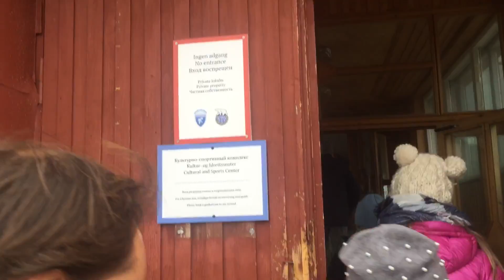2018北極蘇聯廢城開放文化宮